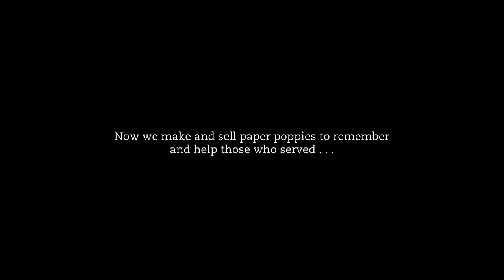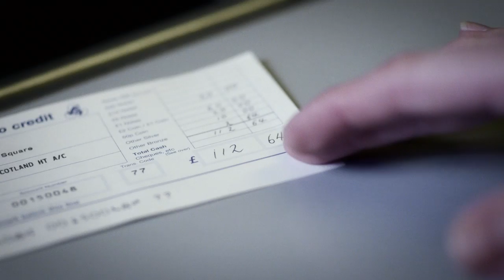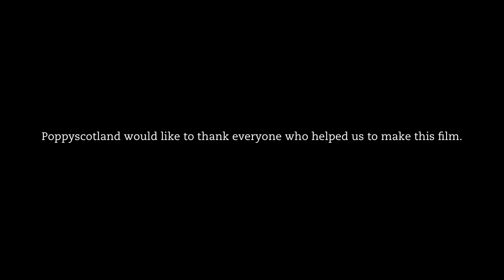A Poppy's Point of View.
A short and powerful film which starts in the fields of Flanders and follows a single poppy from its creation in Lady Haig’s Poppy Factory, through the fundraising process, finally meeting people who have benefitted from the money raised.